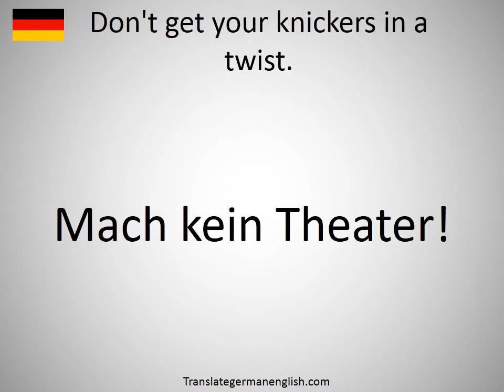How to say Don't get your knickers in a twist. in German? (Mach kein Theater!)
How to say Don't get your knickers in a twist. in German? Learn the pronounciation Don't get your knickers in a twist.! How to Pronounce Don't get your knickers in a twist.. Expand your vocabulary, learn German words. Practice German online. Use this free pronunciation guide to practice words at a time. Learn German for free. Thank you for viewing, please like or subscribe! hoe om te sê, si të thuash, እንዴት እንደሚናገር, wie sagt man, comment dire, come dire, como dizer, как сказать, nasıl denir, cómo decir, 怎么说, πώς να το πω, hoe zeg je.